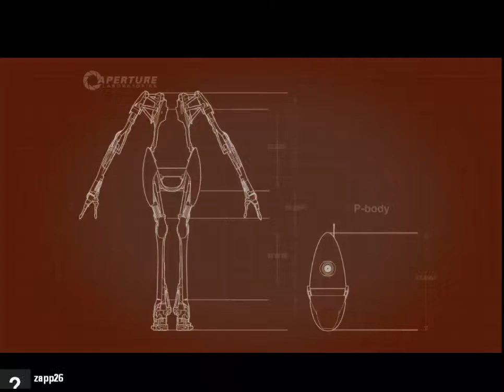Portal 2 Coop. Modus Part #012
Wir zocken Portal 2 im Online Coop. Modus =)